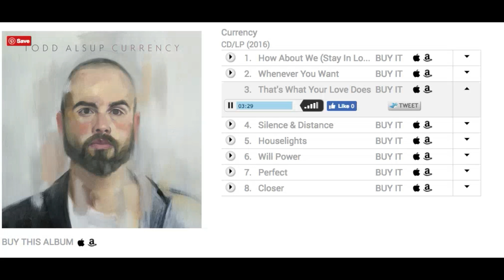W2MH Song Of The Week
The Welcome 2 My House Song of the Week is "That's What Your Love Does" by Todd Alsup. You can download and purchase this single